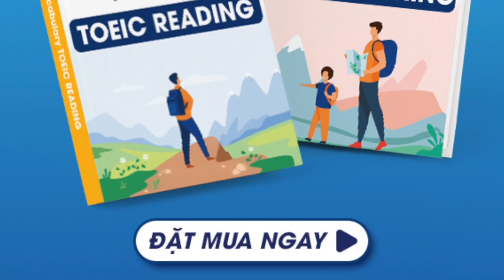BÍ QUYẾT THUỘC LÀU TỪ VỰNG TOEIC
ANHLE TOEIC

ANHLE ENGLISH
GIAI ĐỀ THI TOEIC
TOEIC 2022

de thi toeic 2022